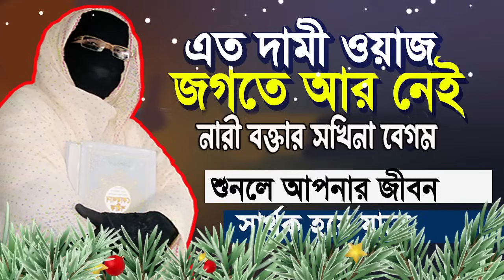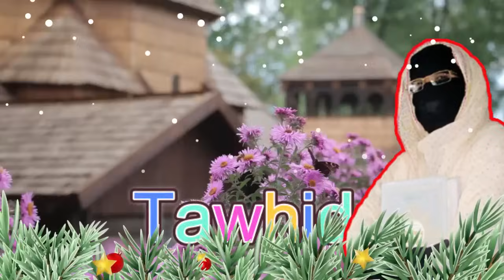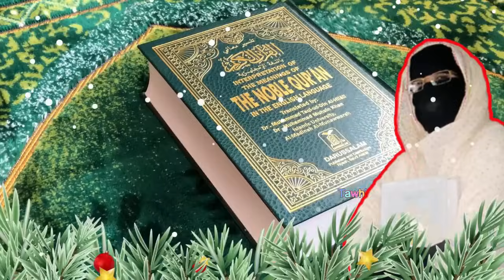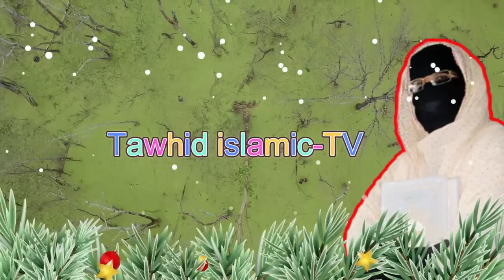২০২৪ সালের সেরা নতুন ওয়াজ নারী বক্তা সকিনা বেগম mohila der waz mohila waz nari bokta waz 2024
২০২৪ সালের সেরা নতুন ওয়াজ নারী বক্তা সকিনা বেগম mohila der waz mohila waz nari bokta waz 2024

-WARNING-
*** Copyright Alert ***
Attention Please!!!